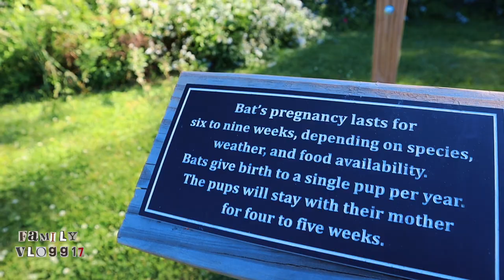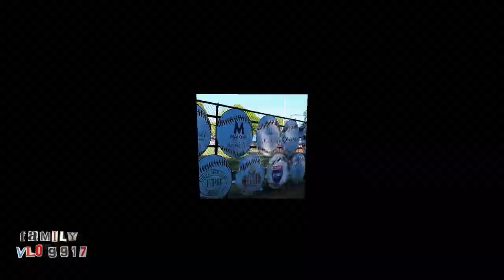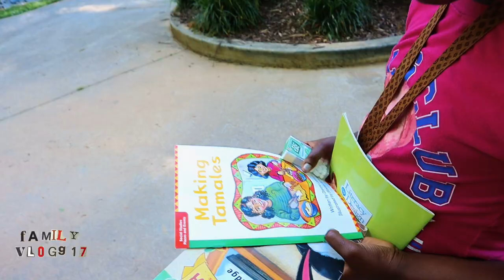FAMILY VLOGG17 “REALLY, THERE’S A SECRET PARK SIDE!!!”🤔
HEY YOU GUYS THIS IS ANOTHER VIDEO FOR YOU GUYS. WE ARE TAKING A LITTLE ADVENTURE AROUND THE PARK ENJOYYYY!
LIBORIOCONTI IS THE COMPOSER OF THE MUSIC…..
@SUMMER (FULL TRACK)